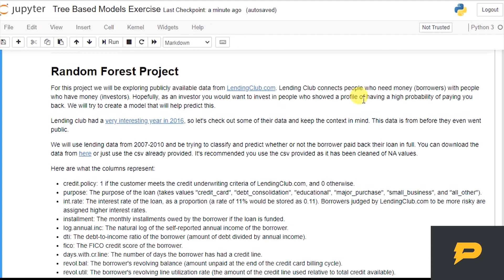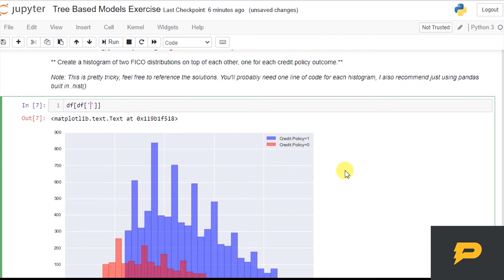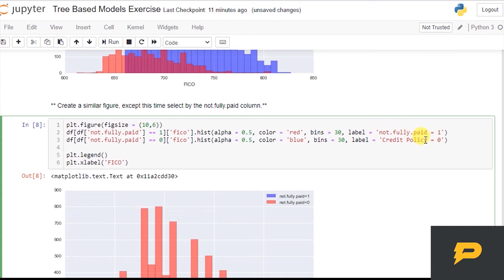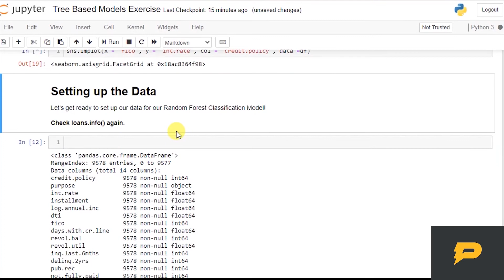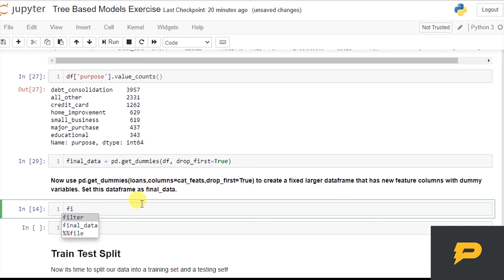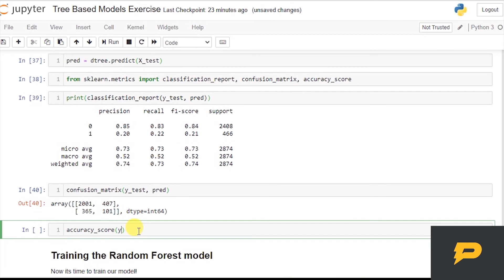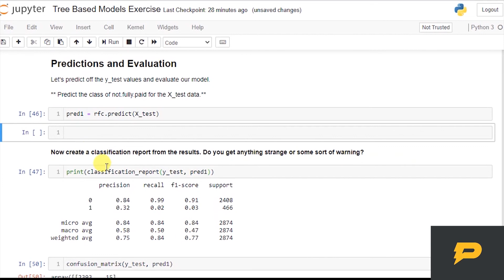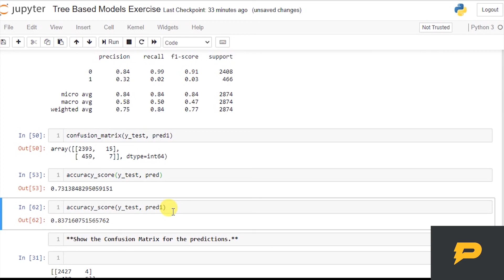Decision Trees and Random Forest Project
In this tutorial, I solve a simple project based on Decision Trees and Random Forest.